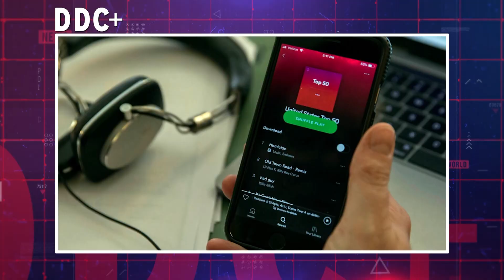¿Qué uso le dan las madres a sus smartphones?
Opinión | ¿Alguna vez te has preguntado qué hace tu mamá en su teléfono?

¡Descubre el mundo tecnológico de las madres a través de esta videocolumna de Adrián Campos, quién explora cómo las mamás utilizan sus celulares para mantenerse conectadas con sus seres queridos.